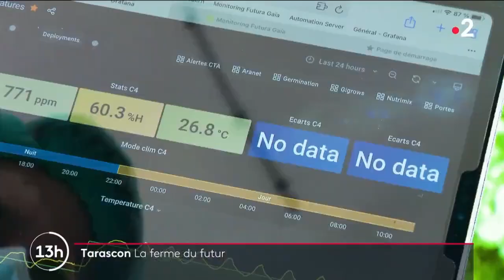High-tech hyperefficient future farms under development in France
High-Tech hyperefficient future farms under development in Tarascon, France, loosely inspired by the O'Neill space cylinder concept - Futura Gaia